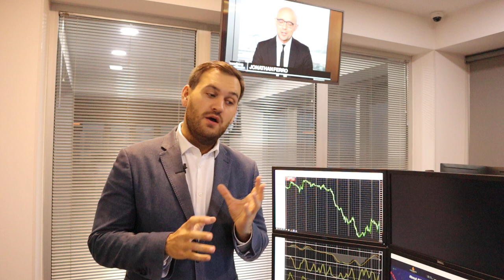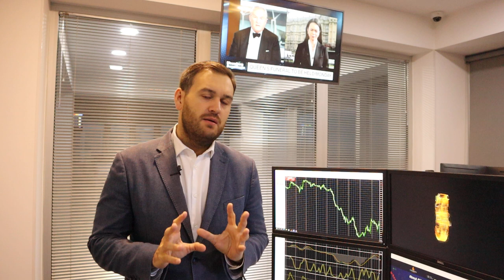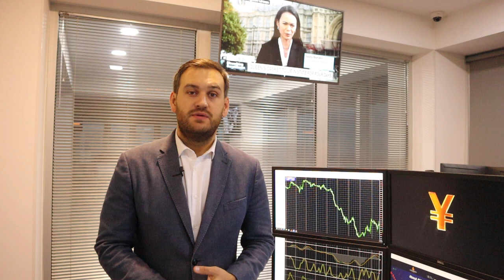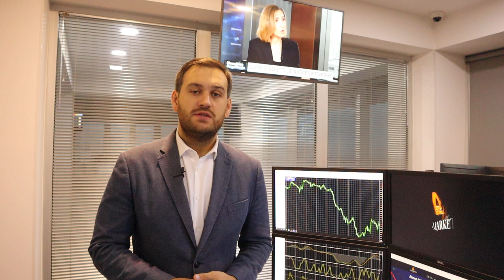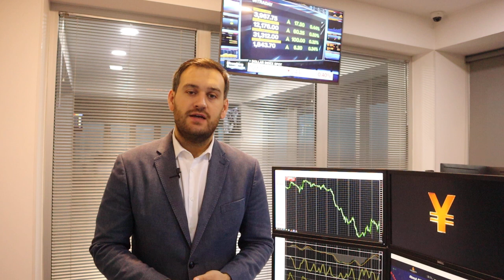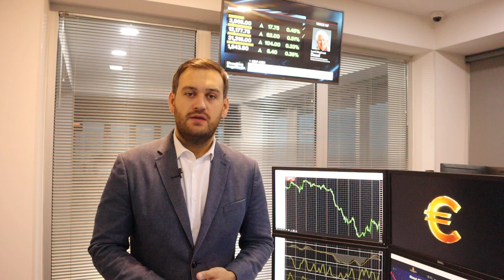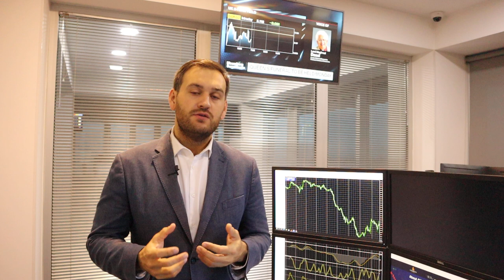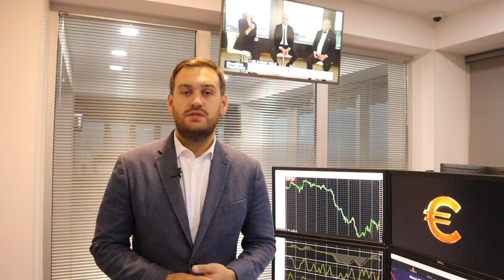Доллар, золото и геополитика | AMarkets